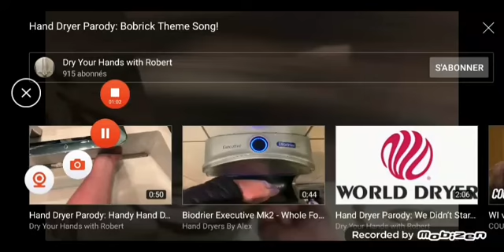Hand Dryer Parody: Bobrick Theme Song! (Reverse)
Babavabagadaga